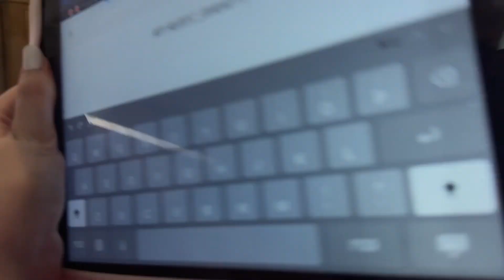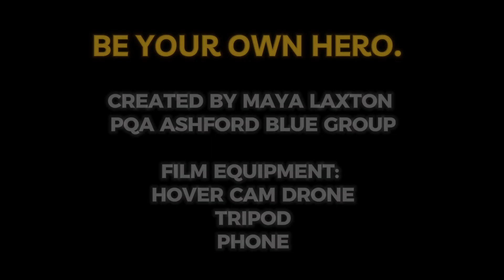Be Your Own Hero by Maya - PQA Ashford - Runner Up